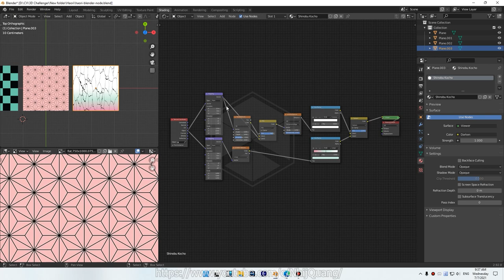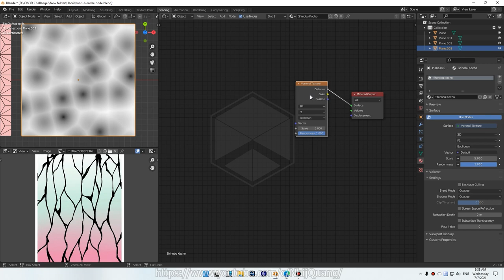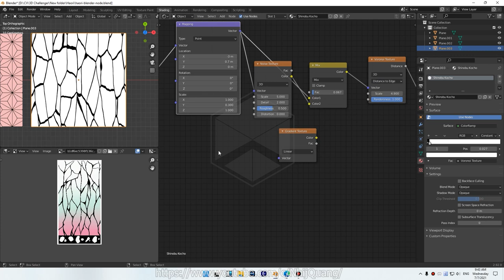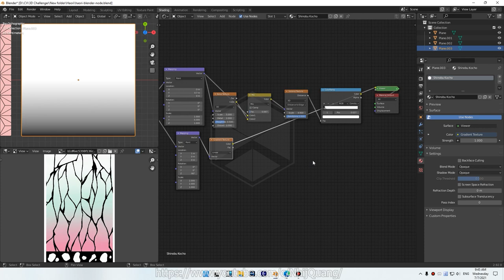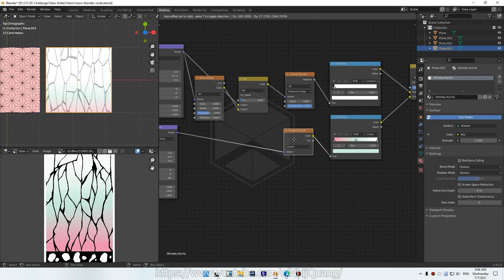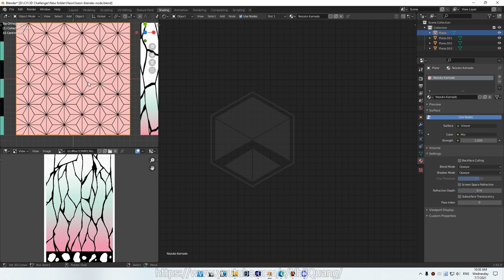Demon Slayer Haori Patterns #1 (ENG sub) Tanjiro and Shinobu | Nhij Quang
Demon Slayer Haori Patterns #1 Blender Node Tutorial by Nhij Quang

Content: Tanjio and Shinobu haori patterns.